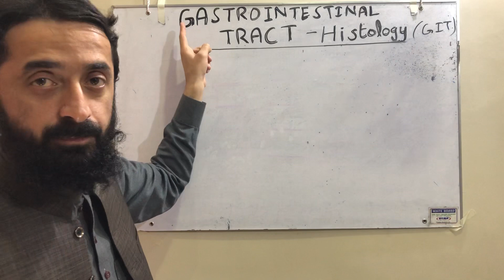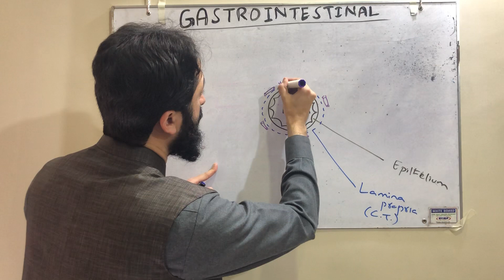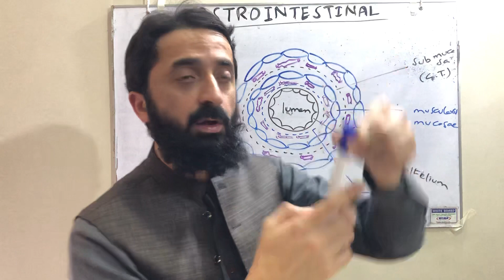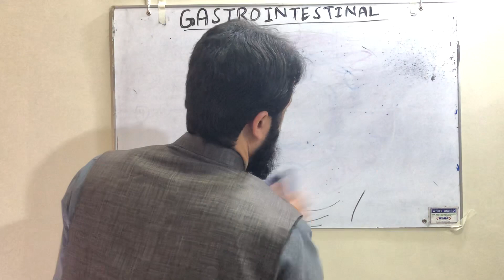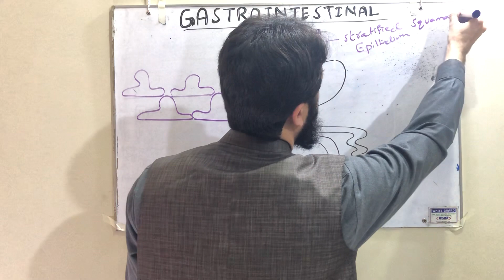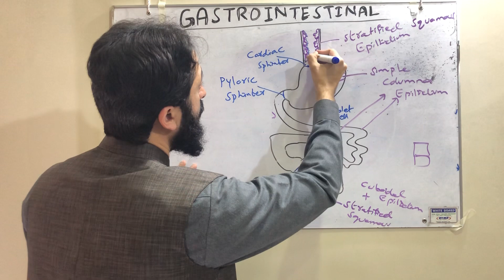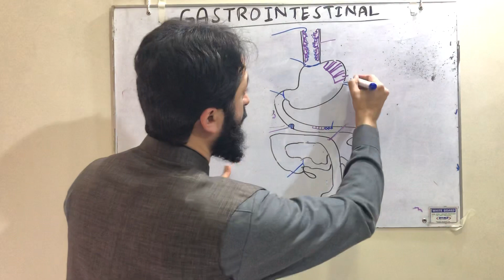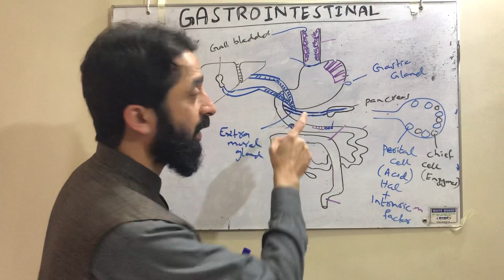Gastrointestinal Tract (GIT) Histology-Digestion Chapter (Grade-11) in Hindi/Urdu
Gastrointestinal Tract histology, Gastrointestinal Tract structure, GIT histology, GIT structure, digestion